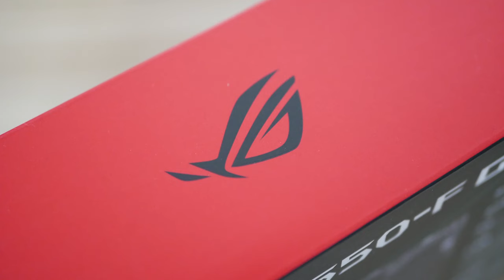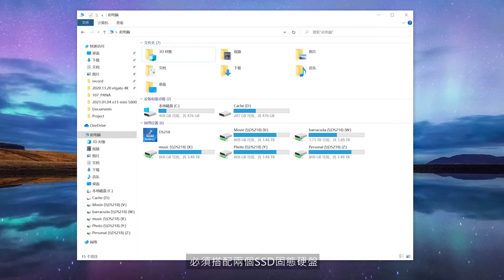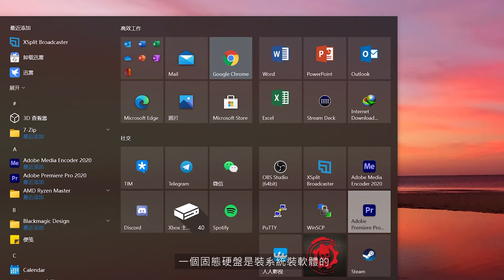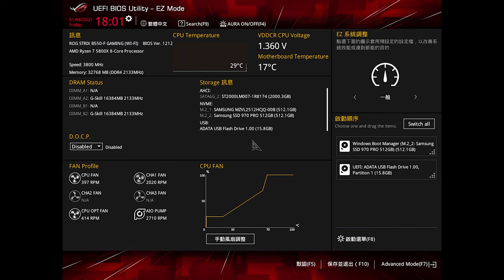ROG B550-F GAMING-WIFI 主機板開箱 & PCIe通道詳解